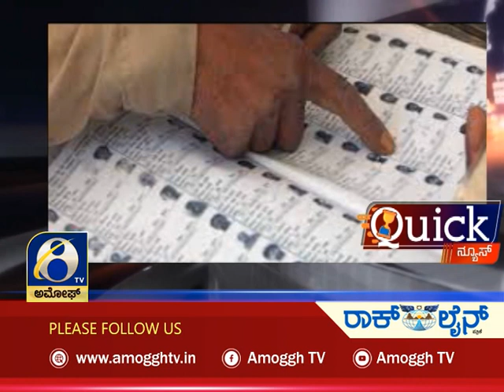AMOGGH QUICK NEWS | @7 PM 25-01-2022